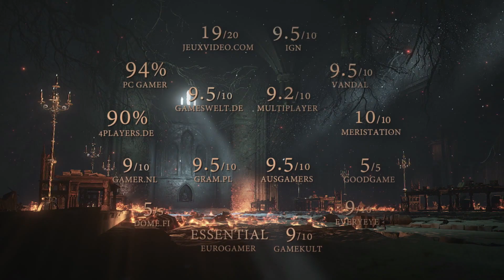Dark Souls 3: Ashes of Ariandel - Launch-Trailer [PS4, deutsch]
Dark Soul 3: Ashes of Ariandel lässt euch noch tiefer in die Geschichte und Welt von Dark Souls 3 eintauchen. Im deutschen Launch-Trailer bekommt ihr einen Vorgeschmack auf die Gefahren, die euch erwarten.

Auf dem offiziellen Kanal von PlayStation Deutschland findet ihr aktuelle, deutsche Trailer, Spots und Videos aus dem PlayStation-Universum.

Impressum:
63263 Neu-Isenburg

Registereintrag:  Eintragung im Handelsregister.
Registergericht: Amtsgericht Offenbach
Registernummer: HRB 11603
Umsatzsteuer-ID:  Umsatzsteuer-Identifikationsnummer gemäß §27 a
Umsatzsteuergesetz: DE 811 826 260